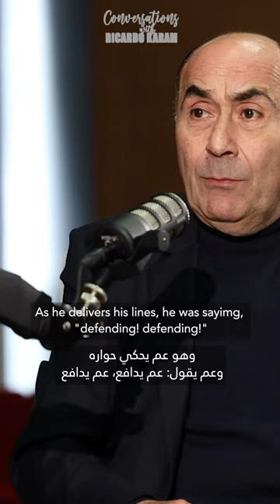#20 غدي الرحباني:مشوار رايحين مشوار– Ghadi Rahbani:Exploration of creativity & family legacy#shorts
في هذه الحلقة من البودكاست، يأخذنا ريكاردو كرم في مشوار مع غدي الرحباني، الملحن والشاعر والكاتب والموسيقي والمنتج وقائد الأوركسترا اللبناني. يتحدّر غدي من عائلة فنية عريقة اشتهرت بالمساهمة في المشهد الثقافي في لبنان، ، لا سيما والده منصور الرحباني وعمّه عاصي الرحباني.
تعدُّ رواية غدي شهادة على القوة التحويلية للإبداع والتفاني، من تعاونه في أيامه الأولى مع شقيقه مروان إلى مؤلفاته الرائدة في المسرح الموسيقي والسينما.
انضموا إلى ريكاردو كرم وغدي الرحباني في حلقة مليئة بالتأملات الثاقبة والحكايات الملهمة التي شكّلت مسيرة غدي المهنية.
In this podcast episode, Ricardo Karam delves into a compelling conversation with Ghadi Rahbani, a Lebanese composer, poet, writer, musician, producer, and orchestra conductor. Coming from a renowned artistic family that has made significant contributions to Lebanon's cultural scene, particularly his father Mansour Rahbani and uncle Assi Rahbani.
From collaborating in his early days with his brother Marwan to his groundbreaking compositions for musical theater and film, Ghadi’s narrative is a testament to the transformative power of creativity and dedication.
Join Ricardo Karam and Ghadi Rahbani in an episode of insightful reflections and inspiring anecdotes, offering a glimpse into the milestones and challenges that have shaped Ghadi’s career.